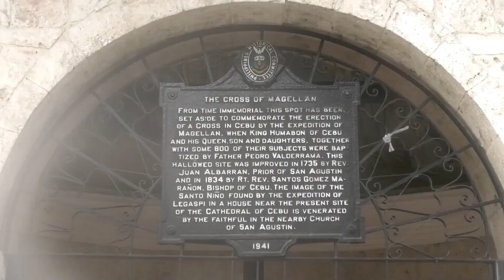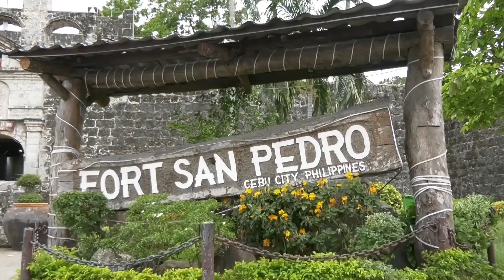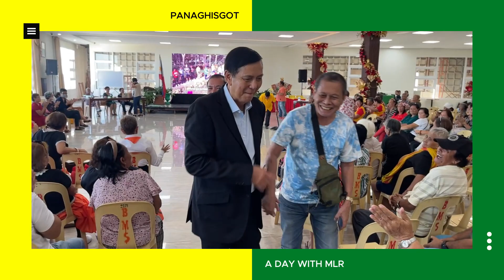Panaghisgot Program: A day in the life of Mayor Mike Rama